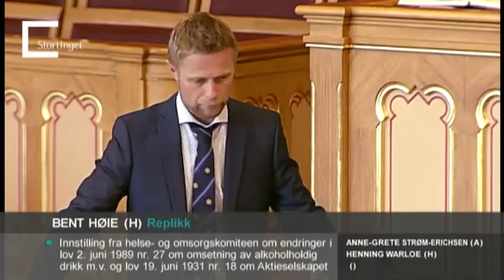14.04.2011 Sak 14 2 Bent Høie utfordrer Anne-Grete Strøm-Erichsen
Om en langsiktig strategi for biomedisin